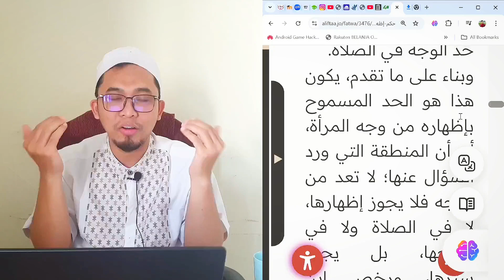APAKAH BELAKANG DAGU MASIH TERMASUK WAJAH ATAU AURAT YANG WAJIB DITUTUP WANITA?